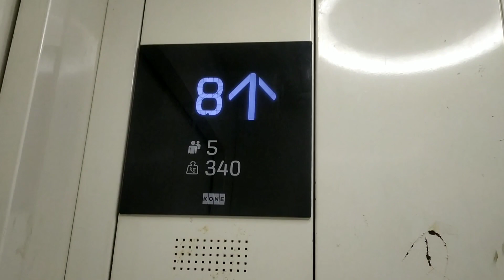Bondhu-der Request -a Aro akbar share korlam amader "New Flat"-er full tour